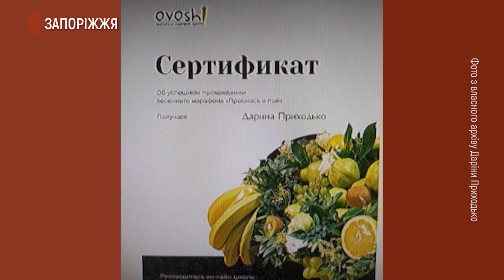Віночки кушугумської майтрині | Новини | 11.01.2021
Експерементальним хобі – виготовленням віночків з живих матеріалів почала займатися кушугумська майстриня Даріна Приходько. Дівчина каже, це захоплююче заняття, яке потребує багато часу. Окрім цього, в доробку фудфлористики є і композиції з сухоцвітів та тематичні зимові.